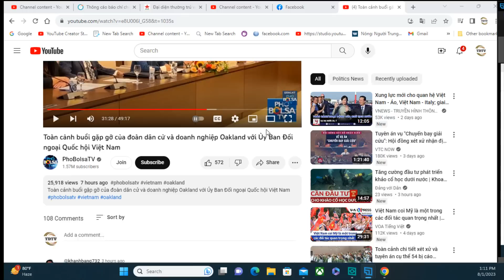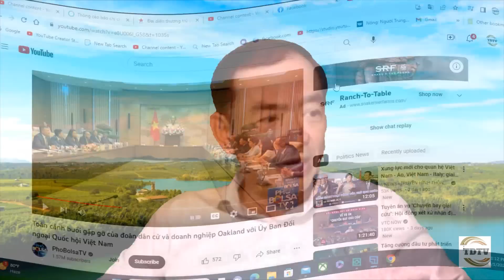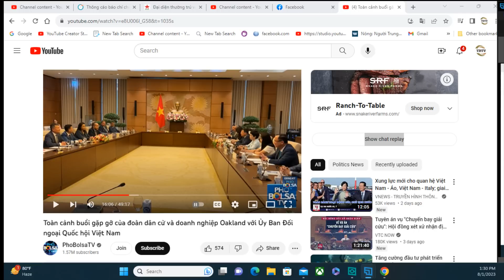VABA về với Cờ đỏ: Cú tát tai CĐCC và YouTuber chống cộng bẩn bựa.